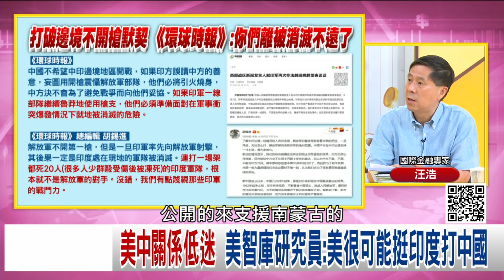精彩片段》汪浩：俄羅斯在疫情也身陷其害...【年代向錢看】20200910